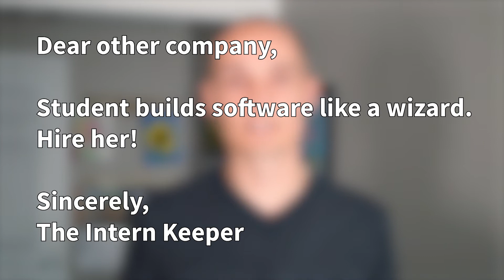Student Tips on Getting Programming Experience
Note that any Amazon links in my video descriptions are generated by Amazon. Thanks.